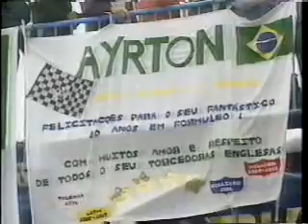ESPN Ayrton Senna Tribute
I hope everybody like this clip.